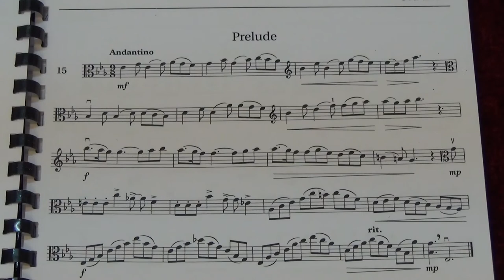Viola Grade 8 Sight Reading No 15 Andantino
Grade 8
No. 15 Andantino
Played by Mike Chow